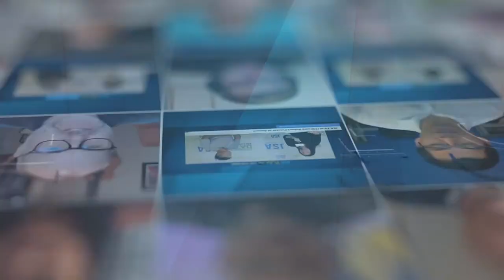George Rhodes of Vertek Corporation Channel Partners 2023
Vertek Corporation’s Cybersecurity Sales Engineer, George Rhodes Jr talks cybersecurity and the companies cybersecurity offerings on JSATV at Channel Partners 2023!